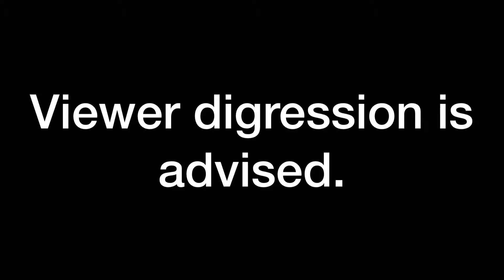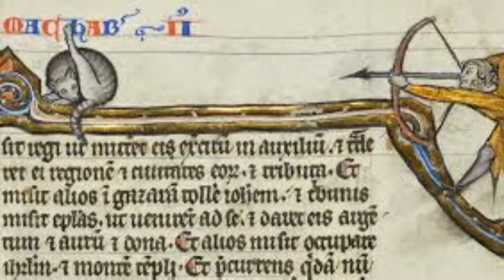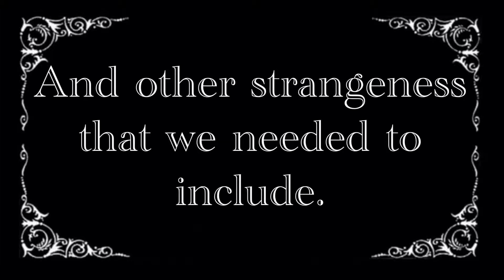Cats, Snails, Babies, And Other Weird Medieval Art.